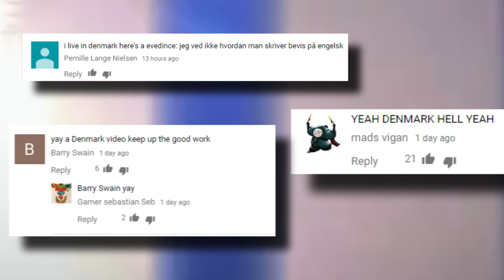13 Alien Like Animals Found on Earth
From the bizarre Nomura's Jellyfish, to the strange looking Okapi, these are 13 Alien Like Animals Found on Earth !